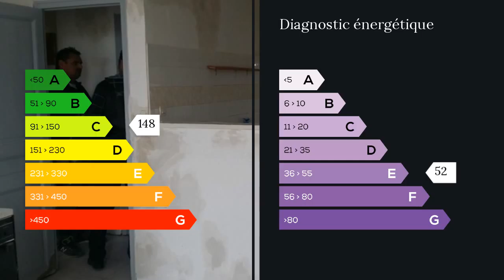A vendre - Appartement - Marseille 3eme (13003) - 2 pièces - 33m²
13003 - CASERNE DU MUY - Très bel appartement de type 2 de 34 m² env au troisième étage d'un immeuble ancien - peu de rafraîchissement à prévoir - petite vue mer - appartement donnant coté cour - double vitrage - vue dégagée - pas de vis à vis - chambre séparée - quelques petites améliorations à prévoir - proximité gare et fac saint Charles - idéal investisseur -
CONTACT 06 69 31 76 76 . Honoraires : 9.62% du prix de vente.  Agent commercial indépendant du réseau national clairimmo Maxihome N° RSAC : 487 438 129